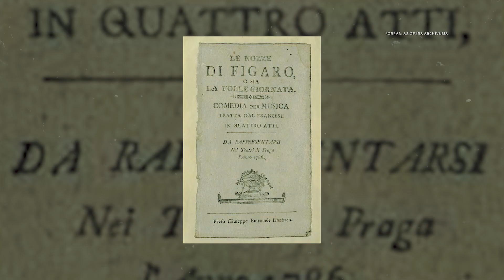FIGARO LAKODALMA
Bejárta a cenzúra tiltólistáit, majd a világ operaszínpadait is. A népszerűsége pedig? Ma is töretlen.
Ez Mozart operája a Figaro lakodalma, amelyben helyet kapott a féltékenység, a bosszúvágy, a groteszk komikum és az irónia is, néhány nappal ezelőtt az egyik előadáson pedig csak gyerekeknek mutatták be a művészek az Operaházban.

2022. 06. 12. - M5